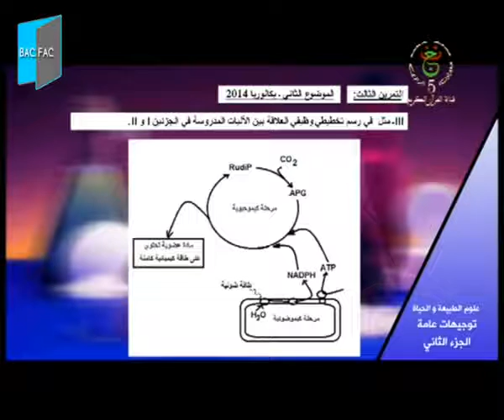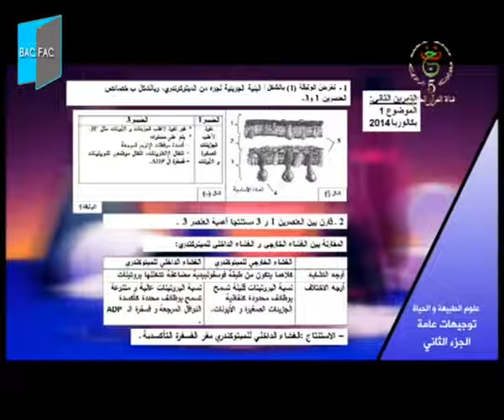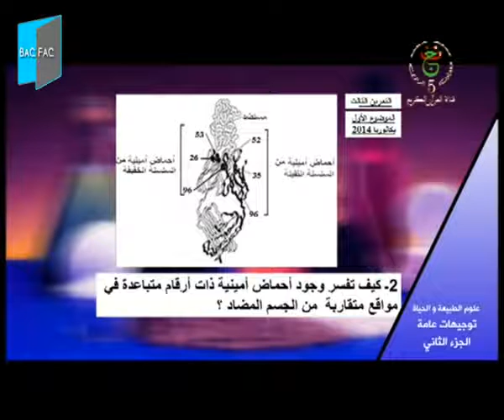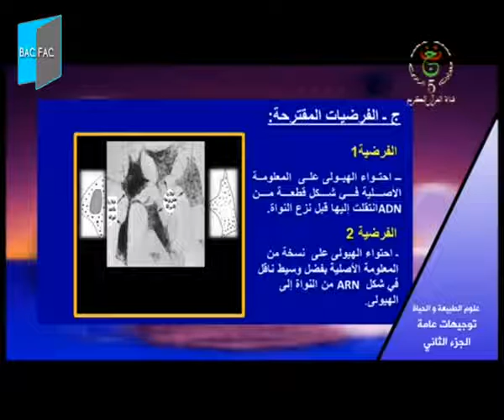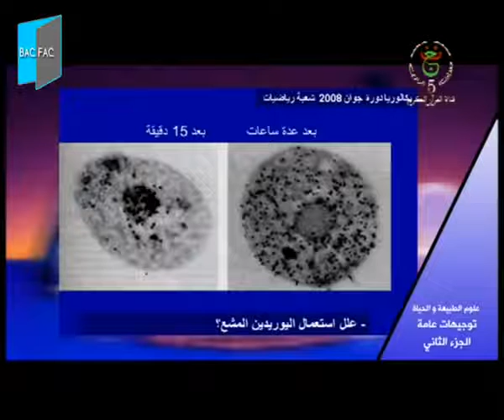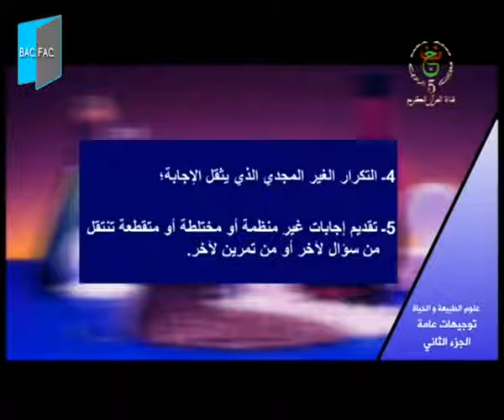منهجية‬ الإجابة‬ الصحيحة في ‫بكالوريا‬ ‫علوم الطبيعة‬ و الحياة‬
خلال أجواء الإشاعات لا تصدق أحدا يقول لك تم حذف درس و ما إلى ذلك
و لا تقبل إلا من مصدر موثوق كالأساتذة مثلا لأنهم تصلهم القرارات أولا بأول و يعرفون
المستجدات دائما
BAC
بكالوريا 2020,
بكالوريا الجزائر,
بكالوريا اليوم,
اول يوم بكالوريا,
يوميات طلاب بكالوريا,
اخر يوم بكالوريا,
بكالوريا اداب وفلسفة,
بكالوريا اداب وفلسفة رياضيات,
بكالوريا تسيير واقتصاد,
بكالوريا هندسة مدنية,
بكالوريا نصائح,
بكالوريا متتاليات,
بكالوريا لغة عربية,
بكالوريا لغة فرنسية,
بكالوريا لغات اجنبية,
بكالوريا لغة انجليزية,
بكالوريا لغة عربية شعبة علوم تجريبية,
برنامج بكالوريا كيمياء,
بكالوريا فلسفة,
بكالوريا فيزياء,
بكالوريا في الجزائر,
بكالوريا فرنسا